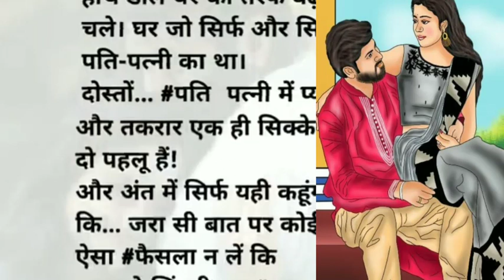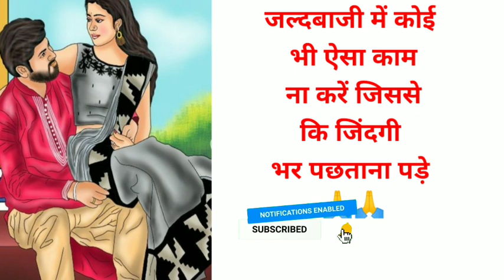शादीशुदा लोगों के लिए बहुत ही शिक्षाप्रद कहानी|| Moral Story| Emotional Story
दोस्तों आज की कहानी बहुत ही शिक्षाप्रद कहानी है पति-पत्नी इस कहानी को जरूर सुने रिश्तो में कभी भी दरार नहीं आएगी